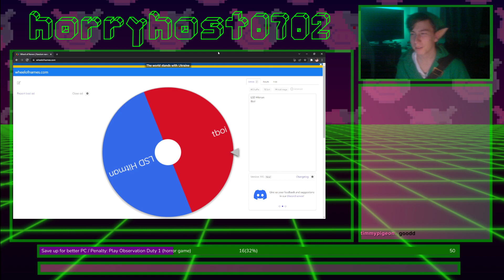Playing Terraria modded with a cosplay on (feat. Pauliboiiii)